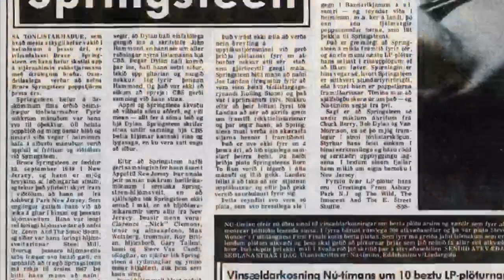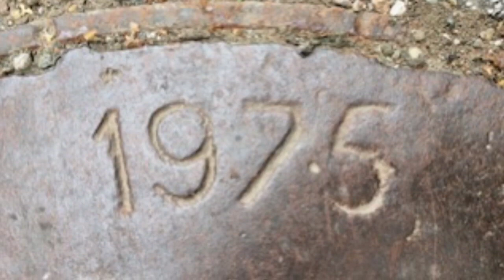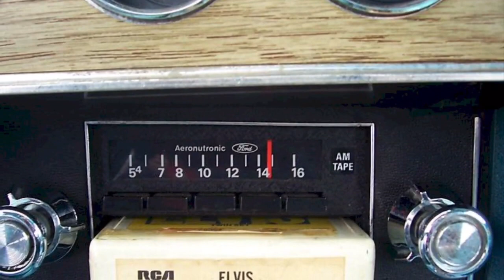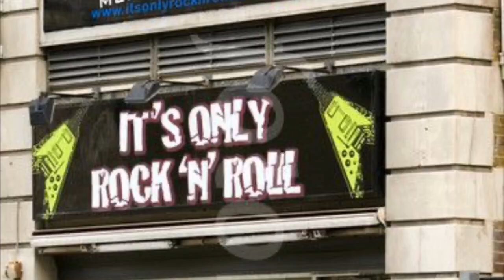ANGEL - 1975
Photo slide video to Angel’s song 1975 paying tribute to the Rock & Roll hero’s of 1975. From the latest Angel release “Risen” available on Cleopatra Records.

You can pick up Angel’s latest release “Risen” at: